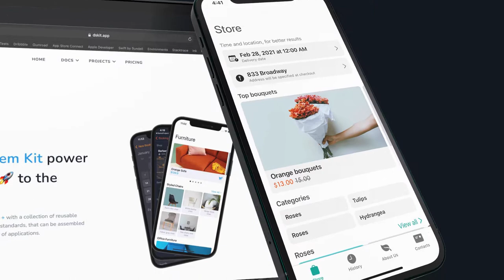Flower Store Delivery App, iOS Design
A design system for iOS 13.0 + with a collection of reusable components, guided by clear standards, that can be assembled together to build any number of applications.